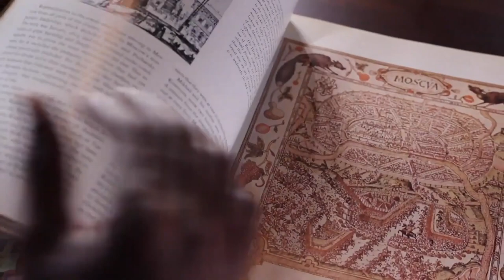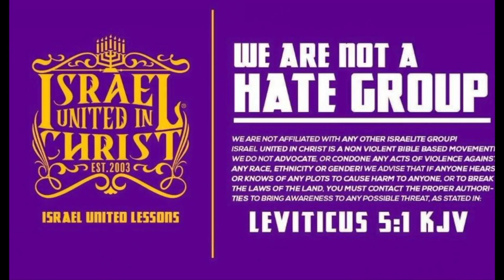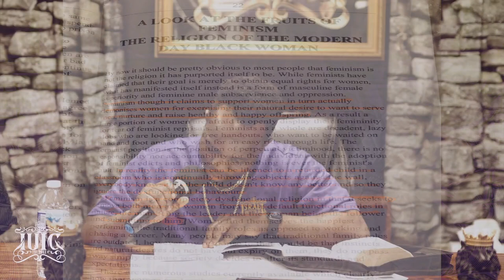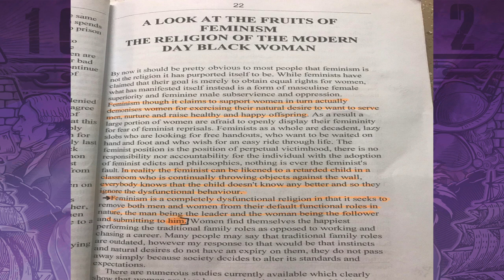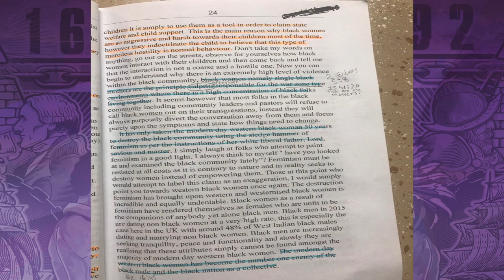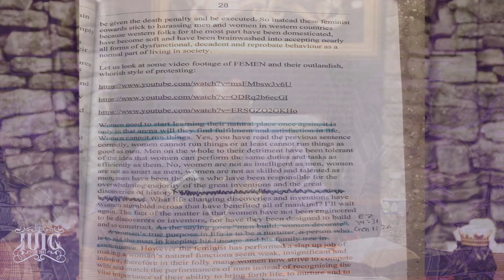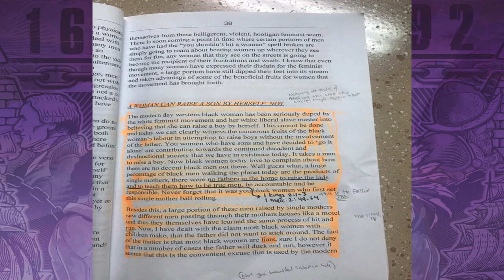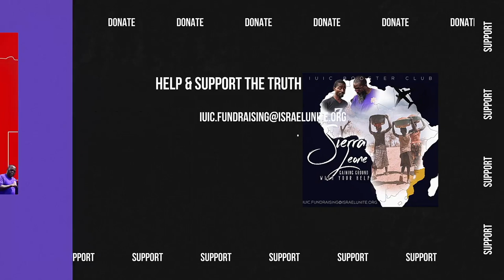IUIC | Fruits Of Feminism